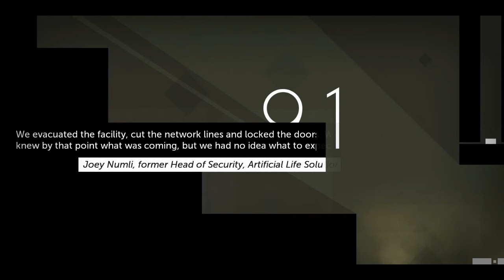Let's Play Thomas Was Alone (Svenska) Del 8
Tjäna! I denna del får vi uppleva något annorlundare och färglösare än vi brukar...